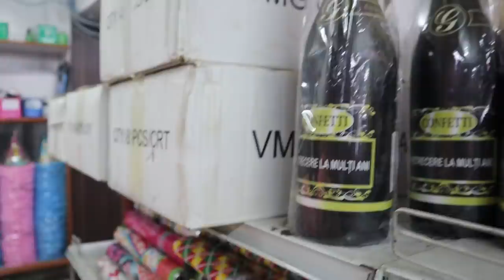ரூ.2 Gifts Items, artificial flowers/ Toys wholesale/COD /S K Decoration Coimbatore | TAMIL VLOGGER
PUBLISHED ON-SEP5-2021

2 Gifts Items, artificial flowers/ Toys wholesale/ COD | S K Decoration Coimbatore TAMIL VLOGGER

Address
Skdecoration
898 raja street
Near five corner
Coimbatore.1
Tamil nadu
India

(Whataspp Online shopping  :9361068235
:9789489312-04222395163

Cash on delivery  number- 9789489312

1.artfical flowers and trees
2.gift items
3.toys
4.birthday decoration
5.cerimic wares
6.sceneries
7.art materials
8.stationery

விளம்பர தொடர்புக்கு👇For Advertising
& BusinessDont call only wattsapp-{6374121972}